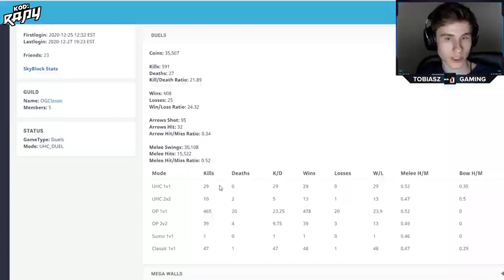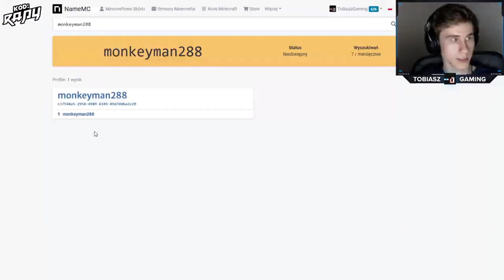TobiaszGaming traci Daily Streak bo spotkał...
Jeżeli uważasz, że shot ten jest nie odpowiedni, szkodzi Ci w jakiś sposób, Napisz do mnie a zmodyfikuje go lub usunę